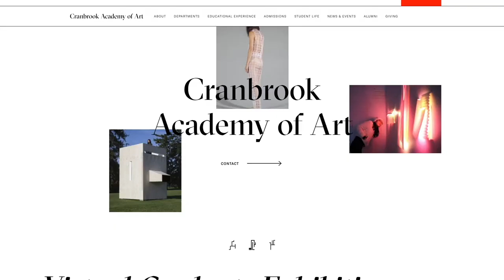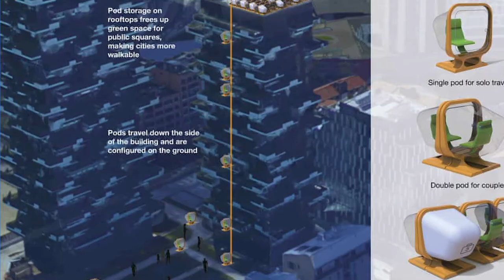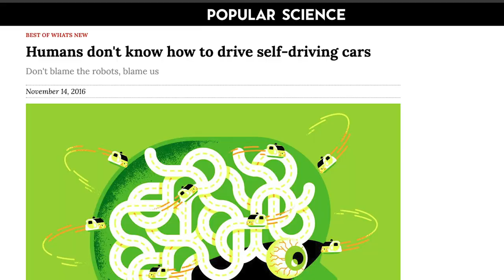Tomorrow Talks: Carla Diana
In this episode, Tomorrow Lab Partner, Ted Ullrich, chats with Carla Diana (@carladiana) about the future of ROBOTS. Carla writes and lectures frequently on the social impact of robotics and emerging technology and created the world’s first children’s book on 3D printing, LEO the Maker Prince. She is the director of the 4D program at @cranbrook_art, is the Head of Design @diligentrobotics and cohost @roboPsychCom. She holds an M.F.A. in 3D Design from Cranbrook Academy of art and a B.E. in Mechanical Engineering from the Cooper Union. We hope you enjoy the conversation.

Preorder her new book, My Robot Gets Me: How Social Design Can Make New Products More Human, on Amazon.

Please share with others you think may enjoy this.